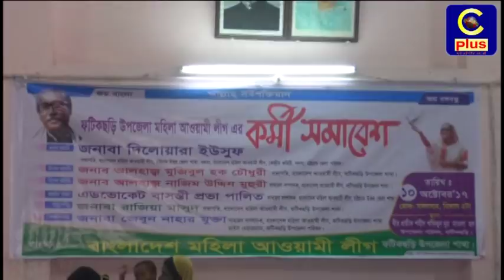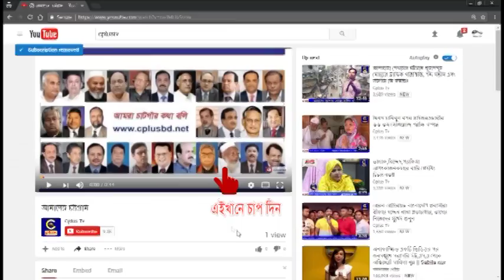ফটিকছড়ি উপজেলা মহিলা আওয়ামীলীগের কর্মী সমাবেশ অনুষ্টিত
ফটিকছড়ি উপজেলা মহিলা আওয়ামীলীগের কর্মী সমাবেশ মঙ্গলবার বিকালে উপজেলা শফিকুন নুর মওলা হলে অনুষ্টিত হয়েছে।
উপজেলা মহিলা আওয়ামীলীগের সভাপতি রাজিয়া মাসুদের সভাপতিত্ত্বে সমাবেশে প্রধান অতিথি হিসেবে উপস্থিত ছিলেন উত্তরজেলা মহিলা আওয়ামীলীগ সভাপতি ও চট্টগ্রাম জেলা পরিষদ সদস্য দিলোয়ারা ইউসুফ।

অনুষ্টানের শুরুতে আমন্ত্রিত অতিথিদের ফুল দিয়ে বরন করেন নেন মহিলা আওয়ামীলীগ নেতৃবৃন্দরা।

ফটিকছড়ি উপজেলা মহিলা আওয়ামীলীগ সাধারন সম্পাদক ও উপজেলা ভাইস-চেয়ারম্যান জেবুন্নাহার মুক্তার সঞ্চালনায় এতে প্রধান বক্তা হিসেবে উপস্থিত ছিলেন উত্তর জেলা মহিলা আওয়ামীলীগ সাধারন সম্পাদক এডভোকেট বাসন্তী প্রভা পালিত।

বিশেষ অতিথি হিসেবে উপস্থিত ছিলেন উত্তরজেলা আওয়ামী মহিলা লীগের সিনিয়র সহ সভাপতি সৈয়দা রিফাত আকতার নিশু, উপজেলা আওয়ামীলীগ সভাপতি মুজিবুল হক চৌধুরী, সাধারন সম্পাদক নাজিম উদ্দীন মুহুরী।

এ সময় ফটিকছড়ি পৌরসভা, নাজিরহাট পৌরসভা ও উপজেলা বিভিন্ন ইউনিয়নের সভাপতি,সম্পাদকসহ মহিলা আওয়ামীলীগ নেতৃবৃন্দরা উপস্থিত ছিলেন।